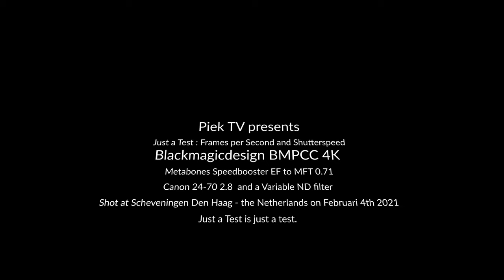Just a Test: BMPCC 4K - Low framerate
Just a Test. Just a test with the BMPCC 4K. Off Speed recording, low frame rate: 6 frames per second. Low shutterspeed: 1/6.
Movement blur, speed it up and slow it down. High shutterspeed.

Shot in Scheveningen, Den haag. The Netherlands.
Moving slow, running fast. JUST A TEST!

Blackmagic Desing Pocket Cinema Camera 4k
Metabones Speedbooster Canon EF to MFT 0.71
Canon EF 24-70 f/2.8
Variable ND
Adobe Premiere Pro
Davinci Resolve Coloring

To be able to use longer shutter speeds on the BMPCC you have to set your Off Speed Recording to FE 6 fps. Or 10 fps. Or so.
Than you can choose the longer shutter speeds.